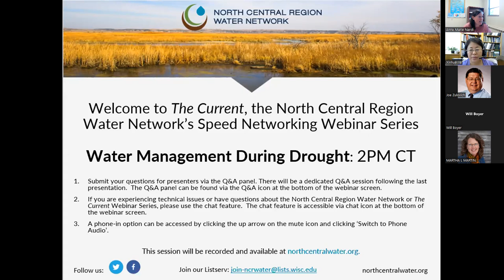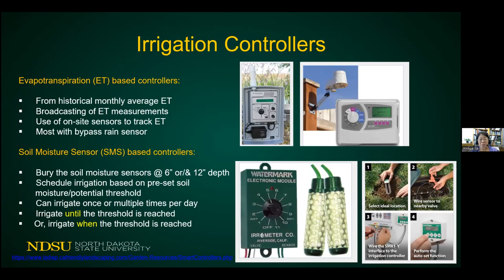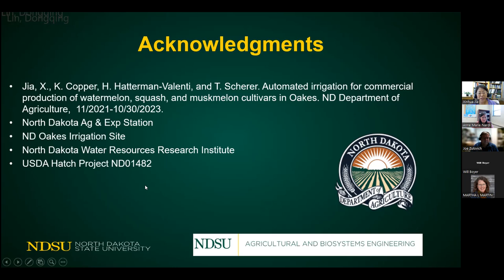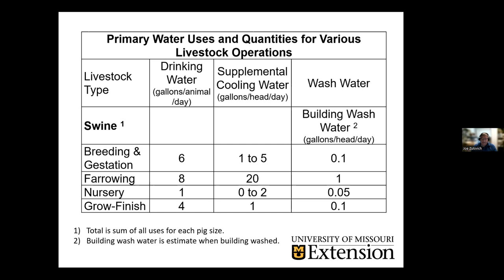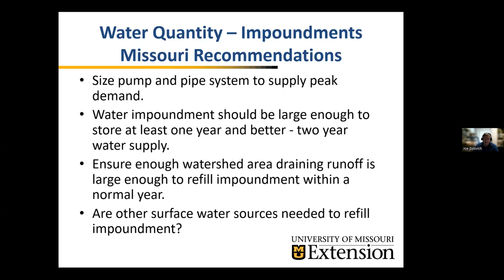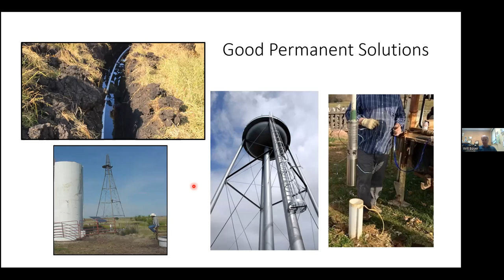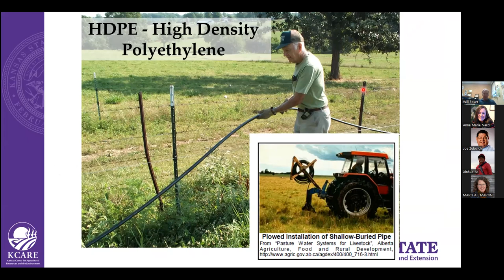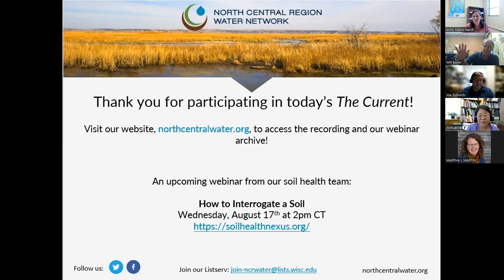Water Management During Drought - The Current 81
Drought is continuing to intensify across portions of the Midwest this year, and over the past several years severe drought has plagued much of the upper Midwest and northern Plains. This edition of The Current Webinar Series discusses water management during drought – from the latest irrigation technologies to livestock water management.